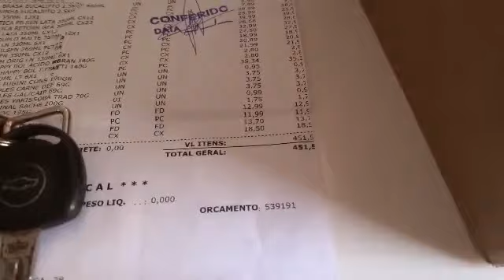Distribuidora de Bebidas. O que aprendi em 6 meses de negócio! dicas!!!